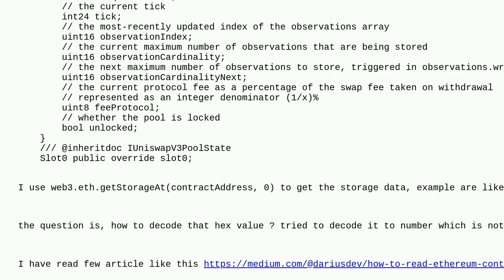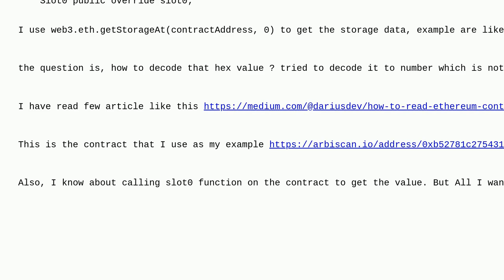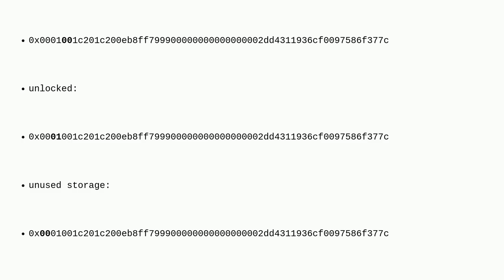Ethereum: How to decode storage value of a struct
How to decode storage value of a struct

A special thanks goes out to the community

  evm storage solidity